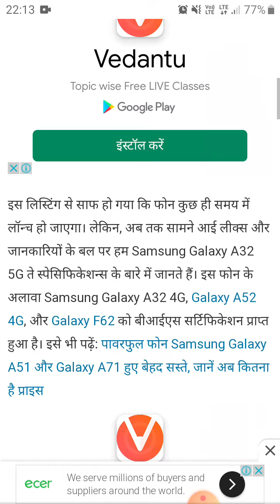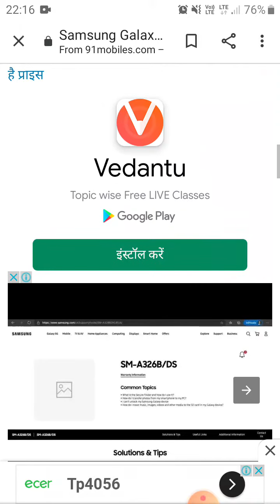When Launched Samsung A32 ,5g Smartphone in India| Samsung Galaxy A32 Full Specification in India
Samsung Galaxy A32 Full Specification in India
When Launched Samsung A32 ,5g Smartphone in India|
सैमसंग गैलेक्सी 32 कब लॉन्च हो रहा है
 Samsung Galaxy A30 to launch date in India